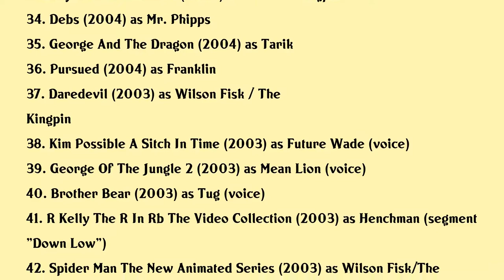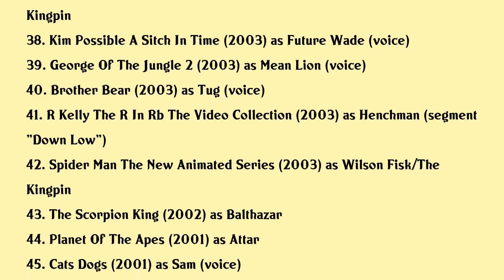Michael Clarke Duncan Movies list Michael Clarke Duncan| Filmography of Michael Clarke Duncan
Michael Clarke Duncan Full Movies List Filmography of Michael Clarke Duncan

Latest movies of Michael Clarke Duncan are:

1. The Challenger
2. A Resurrection
3. From The Rough
4. In The Hive
5. Green Lantern
6. Redemption Road
7. Legend Of Kung Fu Rabbit
8. Cross
9. Your Highness
10. A Crush On You
11. Cats Dogs The Revenge Of Kitty Galore
12. The Slammin Salmon
13. Street Fighter The Legend Of Chun Li
14. Kung Fu Panda
15. Welcome Home Roscoe Jenkins
16. American Crude
17. Delgo
18. The Last Mimzy
19. Slipstream
20. The Making Of God Of War Ii

Complete list of movies acted by Michael Clarke Duncan are in this video.

Please Comment down your favorite movie of Michael Clarke Duncan